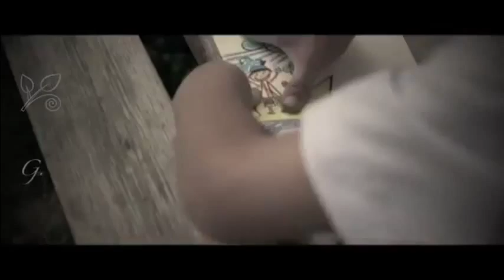Yaz - Zəka & Anar (Music & lyrics: Zeka Babazade)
Sozler & Musiqi: Zeka Babazade

Eger sevgini deye bilmirsense
ona aciq askar
eger o seni hec sevmirse
onda sen bele et
 yaz sevgini divarlara
yaz buglanmis suselere
yaz sevgini agaclara
payizda yarpaqlara

eger her seyden bezmisense
hetda sevgidende
eger sixir seni insanlar
onda gel bele et
 ver sevgini usaqlara
ver sevgiye mohtaclara
zeka babazade